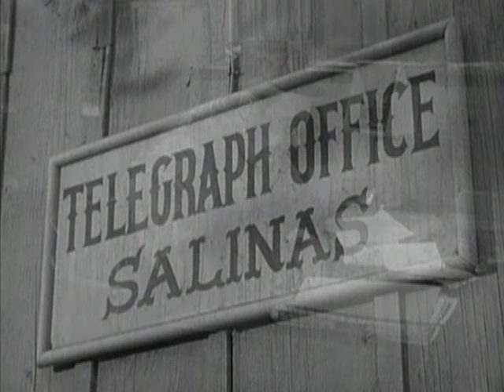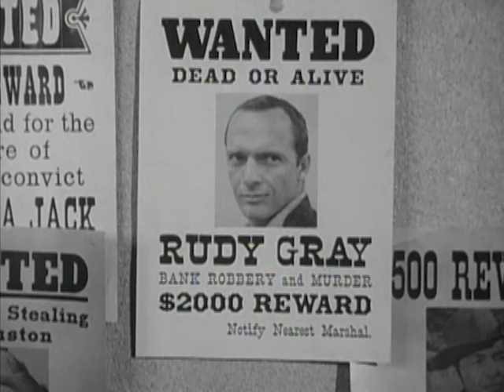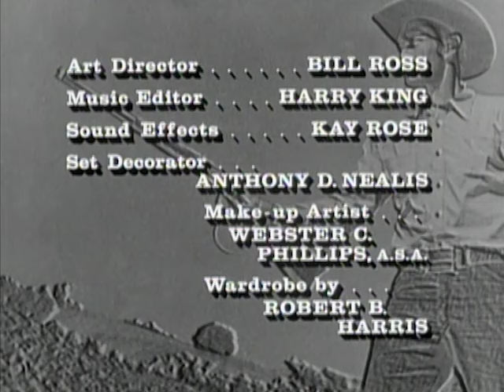The Rifleman - Season 4, Episode 20 - The Man from Salinas - Full Episode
Banker Hamilton is closing up for the day when Rudy Gray persuades him to stay open for one more transaction...a withdrawal at gunpoint.